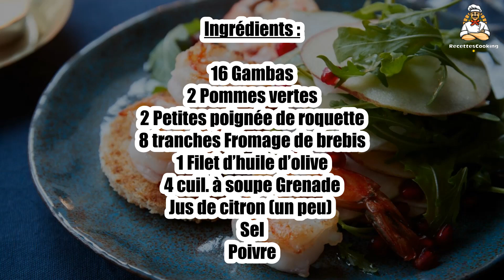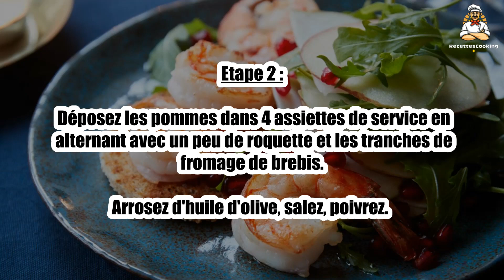Recette : Gambas poélées et mille feuilles de pommes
Bonjour à tous, aujourd’hui recettescooking.com vous présente la recette suivante : Gambas poélées et mille feuilles de pommes

TEMPS TOTAL : 20 min
Préparation : 10 min
Cuisson : 10 min

Ingrédients :

16 Gambas
2 Pommes vertes
2 Petites poignée de roquette
8 tranches Fromage de brebis
1 Filet d’huile d’olive
4 cuil. à soupe Grenade
Jus de citron (un peu)
Sel
Poivre

Etape 1 : Épluchez les pommes, coupez-les en tranches fines à la mandoline. Citronnez.

Etape 2 : Déposez les pommes dans 4 assiettes de service en alternant avec un peu de roquette et les tranches de fromage de brebis.

Arrosez d'huile d'olive, salez, poivrez.

Etape 3 : Parsemez de grains de grenade.

Faites chauffer un peu d'huile dans une poêle.

Etape 4 : Faites-y sauter les gambas quelques min. Salez et poivrez.

Servez avec les mille-feuilles.

00:00 Recette : Gambas poélées et mille feuilles de pommes
00:20 Informations sur le temps de cuisson
00:32 Ingrédients
00:46 Etape 1 : Gambas poélées et mille feuilles de pommes
01:00 Etape 2 : Gambas poélées et mille feuilles de pommes
01:16 Etape 3 : Gambas poélées et mille feuilles de pommes
01:29 Etape 4 : Gambas poélées et mille feuilles de pommes